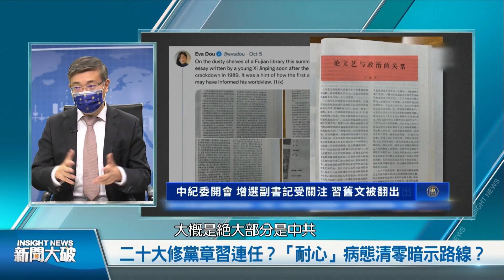精彩片段》🔥二十大修黨章習連任？「耐心」病態清零暗示路線？｜吳嘉隆｜桑普｜@News_Insight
中共二十大，下周16日連開四天。中共十九屆七中全會，9日在北京召開，上萬軍警拱衛中南海，長安街每隔一公尺站一名武警，氣氛詭異。

新聞大破解 每週三、五 晚上 10 點更新影片 (台灣時間）

社會情勢快速變遷，網路訊息真假難辨，中資媒體炒作，加深社會矛盾。 新唐人亞太電視台 特別邀請專家來賓破解新聞，讓您快速釐清趨勢動向，掌握國際高度，洞悉真相！